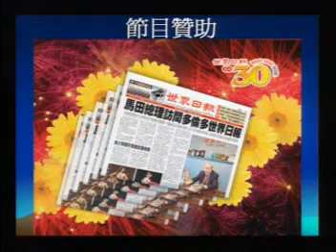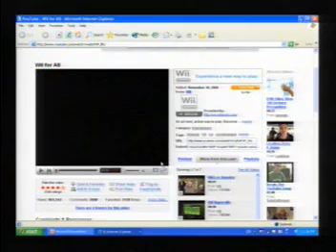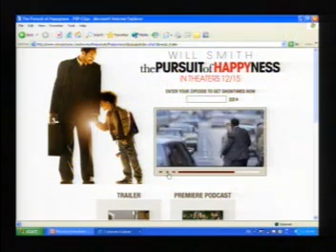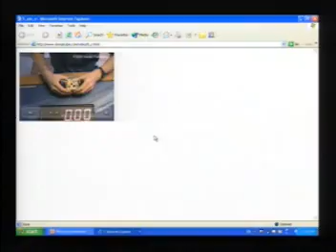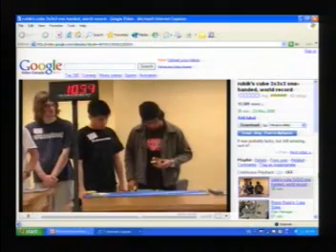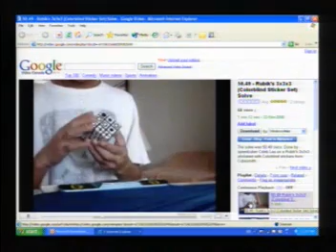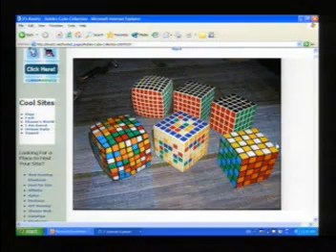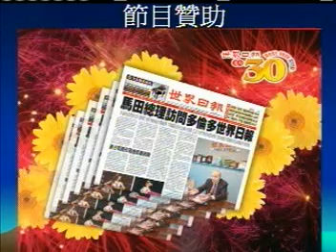20070130, 多倫多電視直播室, I Haz U, Games, 加拿大多倫多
20070130, 多倫多電視直播室, I Haz U, Games, 加拿大多倫多